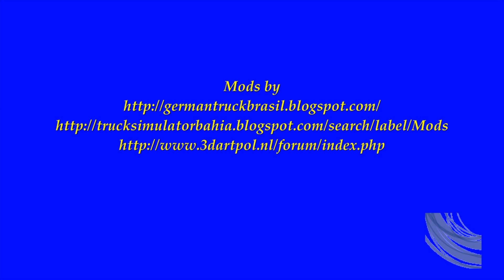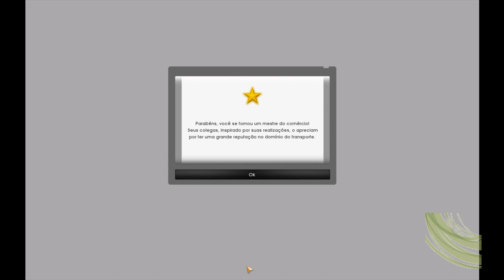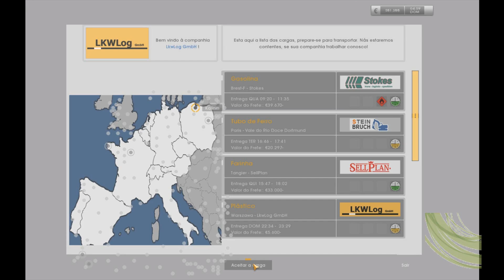German Truck Simulator Master Transport HD 1080p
Video do Game GTS com mapa BigMap 10.0 onde depois de muito tempo jogando e trocando varias vezes de mapa, usando o jogo original, consegui finalmente finalizar o jogo me transformando em um mestre do transporte de cargas, havia conseguido no PTTM e no ETS, mas só nesse consegui gravar em video

Video Game GTS BigMap map 10.0 where after much time playing and changing the map several times, using the original game, I finally finished the game turning me into a master of freight, had succeeded in PTTM and ETS, but this could only record on video.